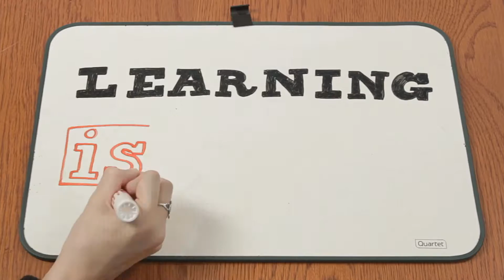Learning is... | Russell Sarder feat. Kim Scott | Series 250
ABOUT SARDERTV

About Kim Scott

Kim Scott is the author of Radical Candor: Be a Kickass Boss without Losing Your Humanity. She earned her stripes as a highly successful leader at Google and then decamped to Apple, where she designed and taught a class on optimal management. She has earned growing fame in recent years with her vital new approach to effective management, the “Radical Candor” method, which has been the subject of articles in such publications as The Wall Street Journal, The Financial Times, The New York Times, and Inc.